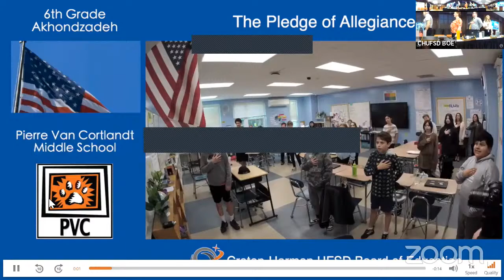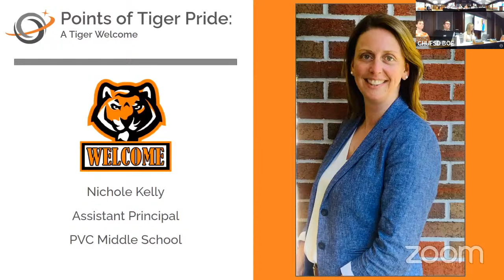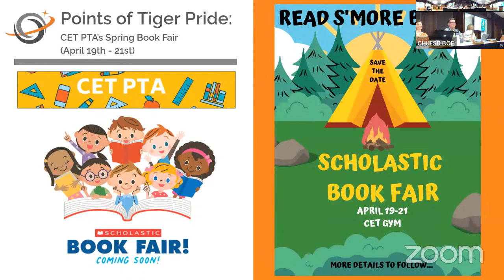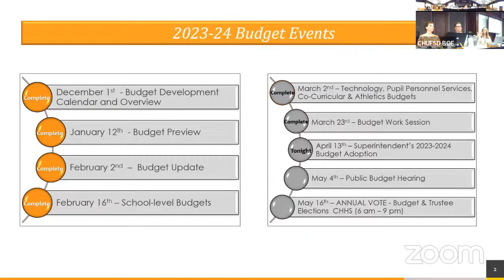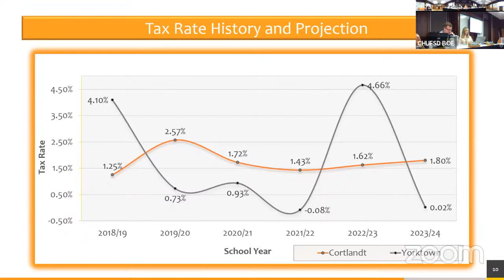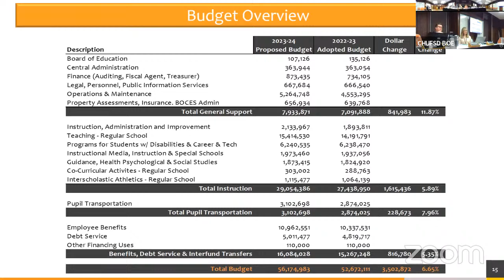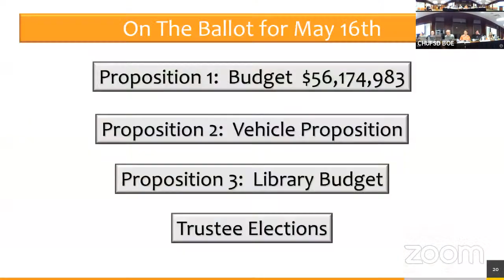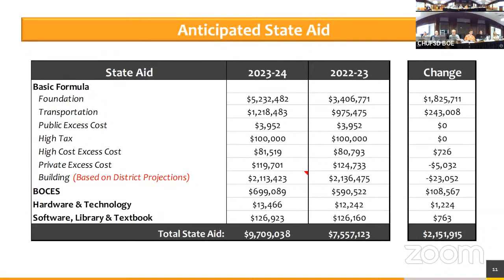Board of Education Business Meeting - April 13, 2023